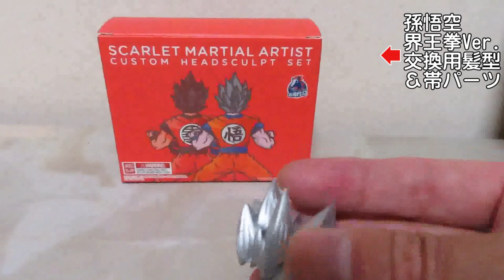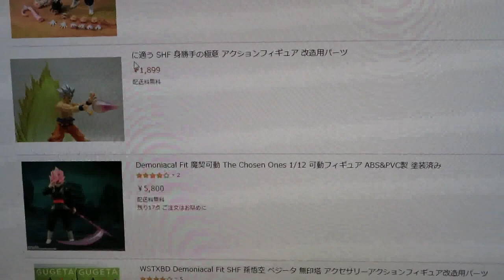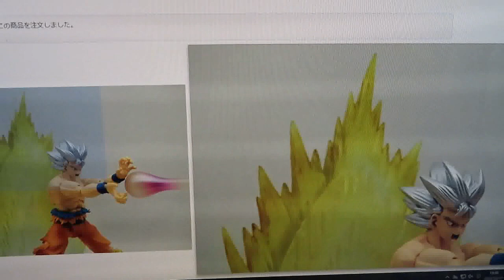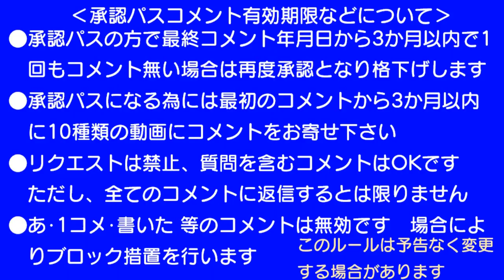0482 ベジータ318の今日PON S.H.Figuarts 孫悟空-身勝手の極意-対応交換用髪パーツ メーカー不明【XP08】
のOPを真似をしたベジータ318(ベジータサイヤ)による動画(ベジータのコスプレ)です。その名も
『気分SOHKAI!! ベジータ318の今日もP･O･N』です。第102回。
テーマは特に決まっていません。今回は、
今回はバンダイスピリッツの『S.H.Figuarts(エスエイチ フィギュアーツ)孫悟空-身勝手の極意-』【SR64】に対応する中国製造の不明メーカーの交換用髪パーツ製品と言う物の動画です。
以前、孫悟空がこの色違い製品、黒色で動画を上げましたが色が違うだけで使用方法は同じです。

2021/12/31　タイトル変更
2021/12/31　評価を表示　動画番号の頭に0を付けました
2022/01/16　ｺﾐｭﾆﾃｨﾍﾟｰｼﾞURL追加
2022/01/16　URL追加(0463)
2022/01/16　再生リストURL追加
2022/01/16　サムネイル作成
2022/01/16　ハッシュタグ追加
2022/01/16　終了画面･カード追加